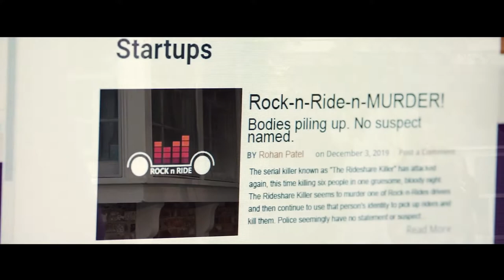The Rideshare Killer | Official Trailer | Horror Brains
The Rideshare Killer

The female CEO of a new ridesharing app must stop a serial killer who’s using the app to lure victims into his car, before he destroys the company and kills her entire team.

To rent or buy the movie on Amazon »